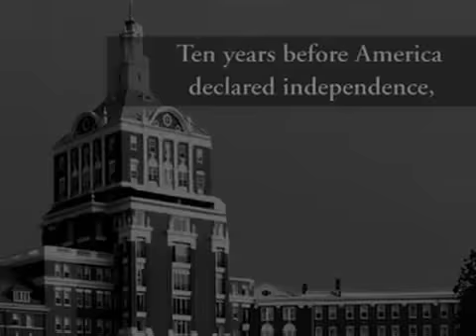The Homestead Resort & Spa